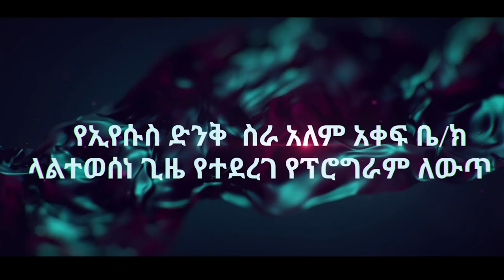ላልተወሰነ ጊዜ በአዲስ አበባ...Apostle Israel Dansa /Jesus Wonderful tv